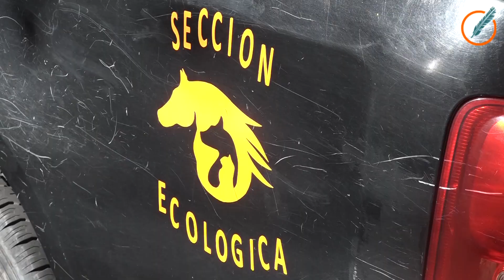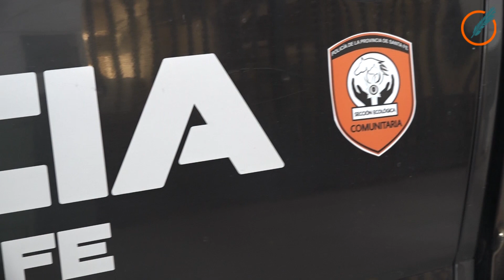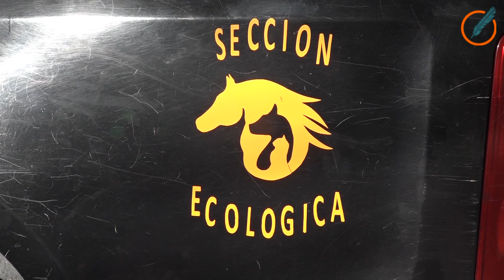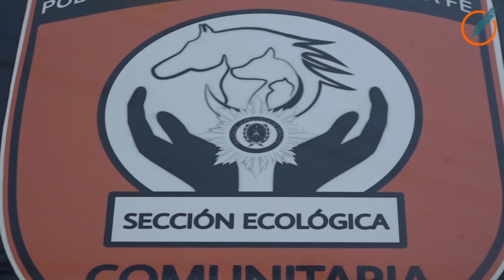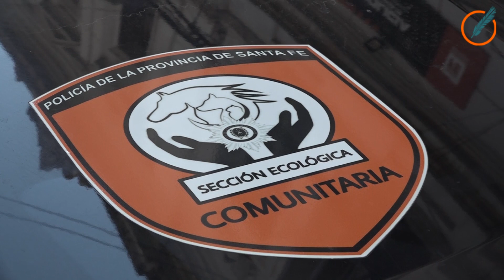Policía Ecológica: la vocación de ser animalista y brindar un servicio a la sociedad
En Rosario y Santa Fe existe la Sección Ecológica de la policía de Santa Fe, la cual es responsable de llevar adelante los procedimientos de rescate de animales y protección de la fauna autóctona y general. Un grupo de hombres y mujeres que consideran importante salvar las vidas de los animales tanto como la de las personas de la comunidad.